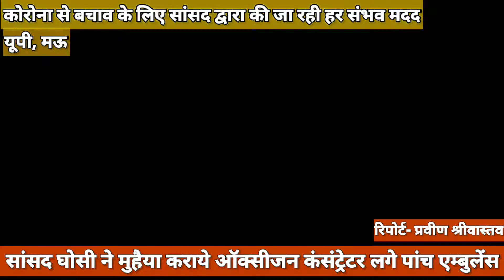सांसद अतुल राय की तरफ से संसाधन युक्त निःशुल्क एम्बुलेंस सेवा शुरू